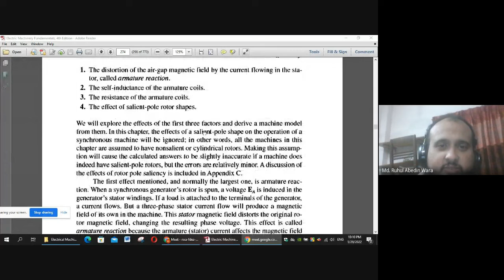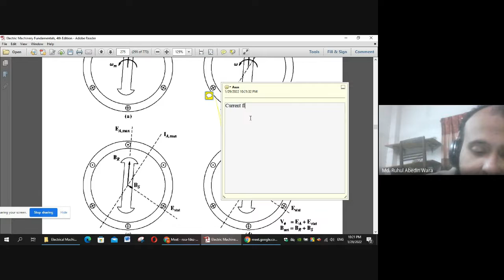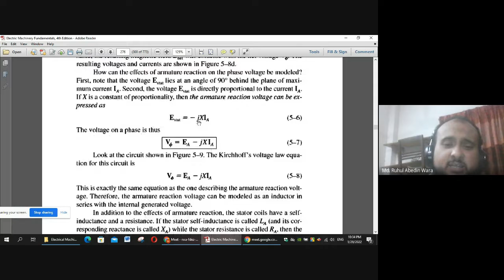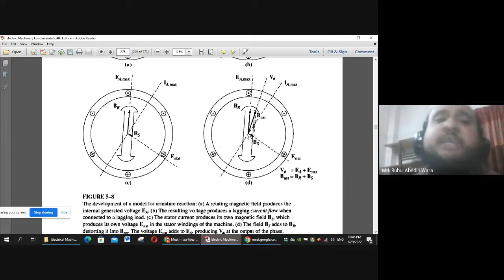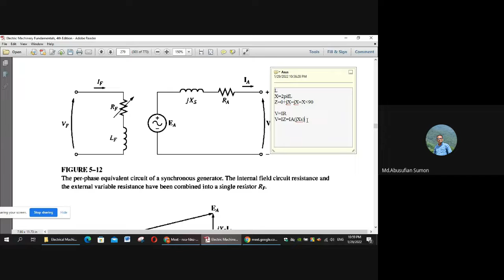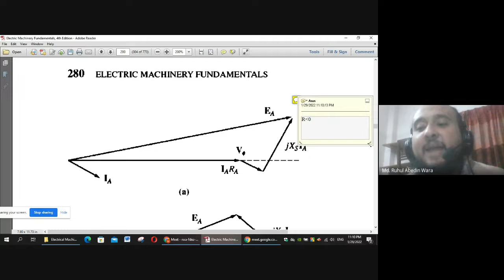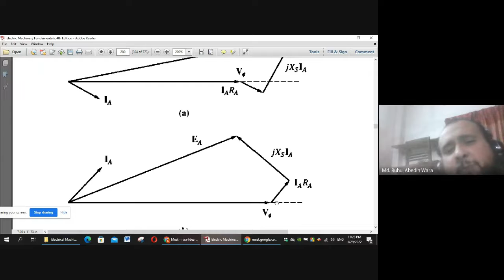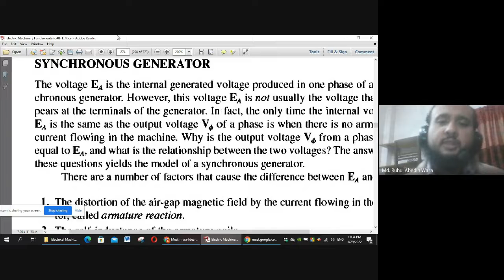EEE 2311 Energy Conversion II Lecture 3